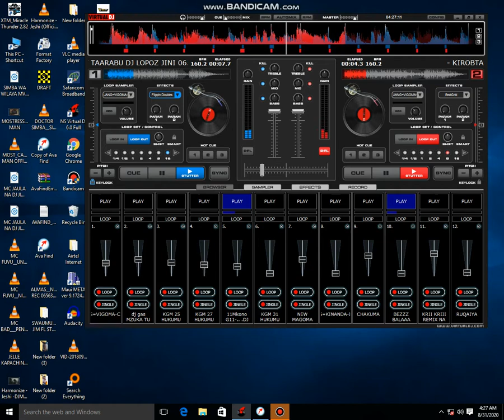mzee usinifokee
bitiali